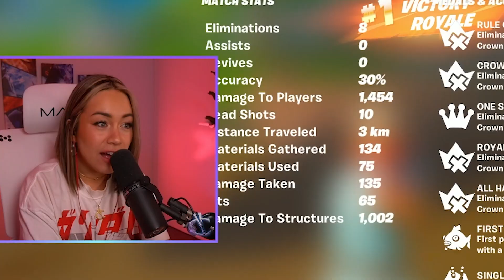FISHING ONLY CHALLENGE ON FORTNITE 🐟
Welcome to the Fishing items only challenge! Today we will see what kind of loot we will get from the fishing holes on Fortnite and I can ONLY use the items from these fishing holes to try and get the victory royale!